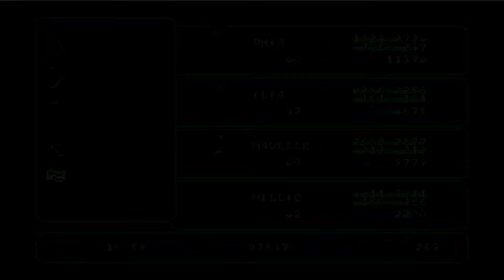G✓List : Star Ocean First Departure (Part 27)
Somehow and I'm not entirely sure how, this turned into me just grinding. I was actively trying to avoid grinding. mostly. I guess I showcase a bit of what Millie can do so yay!